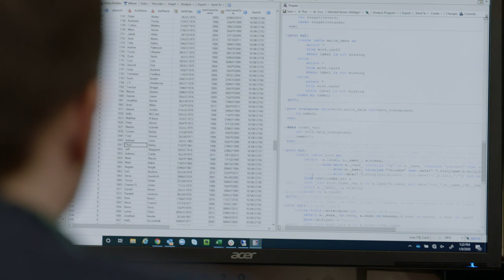Orlando Magic | Improving On-court Performance With Help From SAS | SAS Customers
The NBA's Orlando Magic use data from motion capture cameras to analyze player movement and help the coaching staff make better game-time decisions. The team is moving from big data to big results with a cloud deployment of SAS Visual Data Mining and Machine Learning powered by SAS Viya on Amazon Web Services. The team stores and analyzes 20 years of data from more than 18 data sources on 100,000 players.

Like every NBA team, the Magic strive to use data to track player fitness, acquire better players, optimize lineups and make other strategic decisions, but data challenges persist. Data volumes are exploding and data complexity is also on the rise. For example, cameras now capture data on the XY location of the ball and all 10 players on the court, 25 times per second.

Director of Basketball Analytics David Bencs says, "The in-memory processing of SAS Viya will allow us to analyze data more efficiently, and machine learning will help us understand the data at a deeper level. Something that would have required watching hundreds of hours of game film before, now it's a simple query."

In addition to using analytics for player acquisitions, lineup rotations and training decisions, Bencs and his team are looking to use analytics for a growing list of more strategic decisions.

"We are at a point where the data that's available allows us to ask questions that were impossible to answer before," Bencs explains. "If we can understand the game at a deeper level, it can help us understand why certain games are won or lost."

Learn more about how the Orlando Magic are using analytics to guide their future, on and off the court,